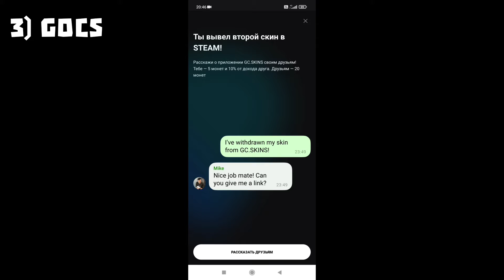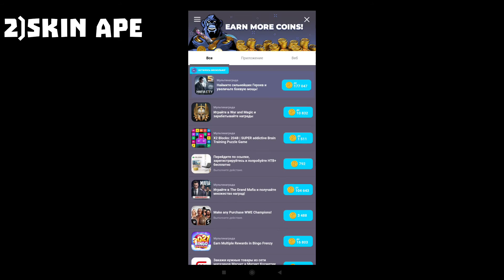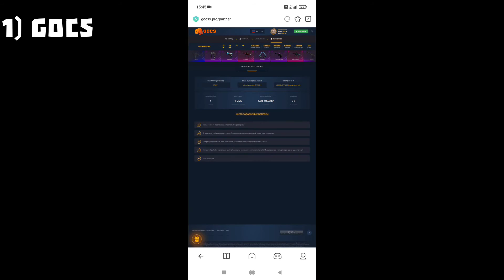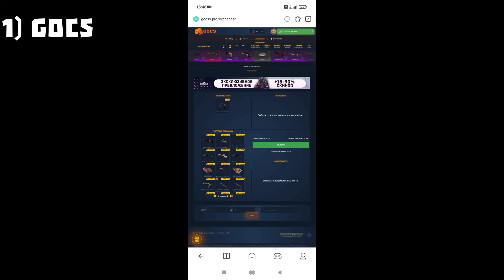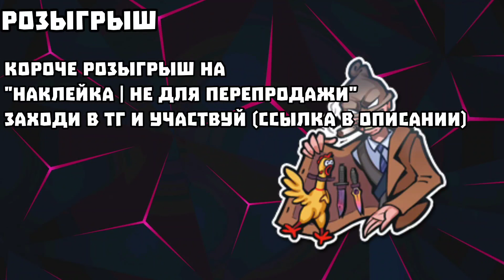ПОЛУЧАЕМ СКИНЫ НА ХАЛЯВУ | Програмы и сайты с халявой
Ссылки
1) GoCases - промо YXrawrQd